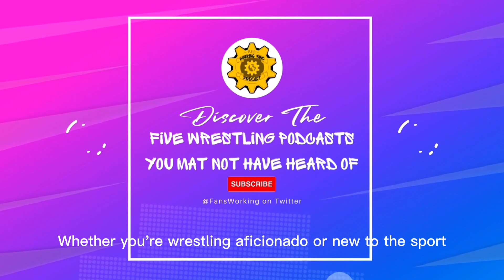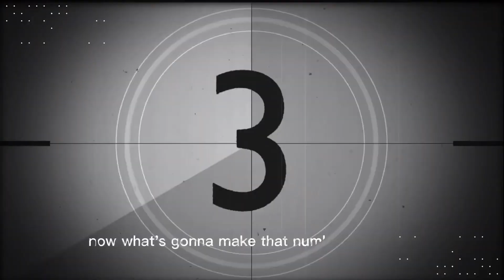Explore 5 Wrestling Podcasts You May Not Know About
WorkingFansPodcast.Etsy.com